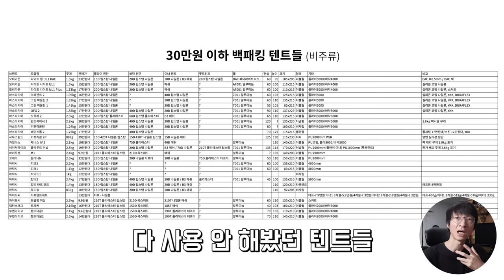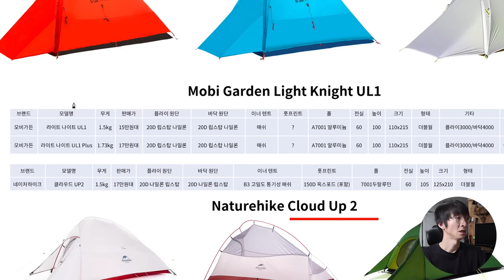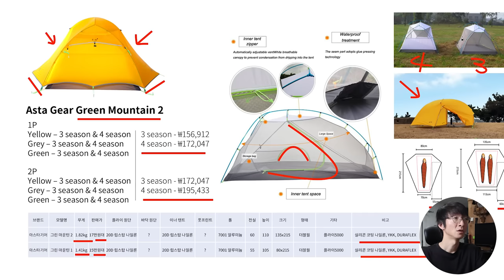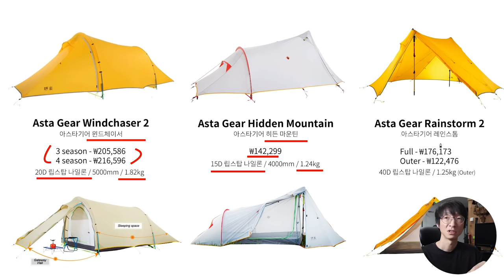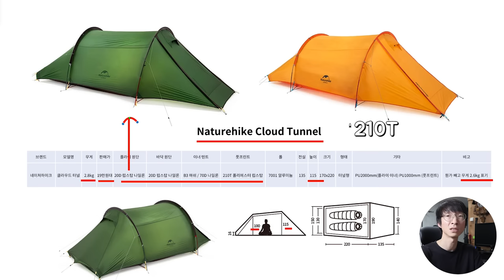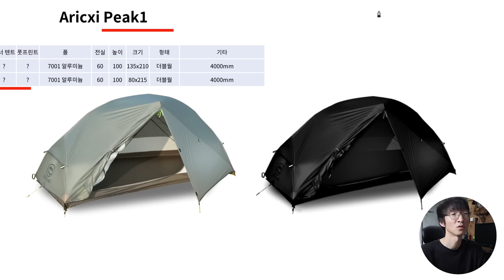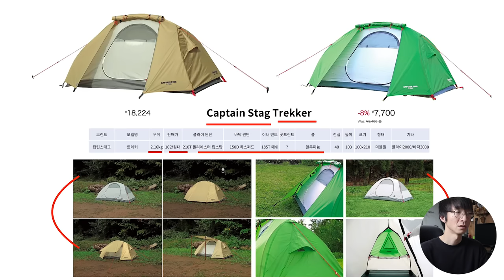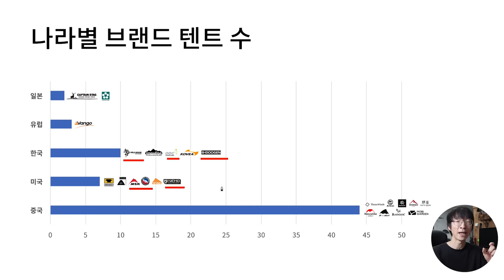30만원 이하 백패킹 텐트들이 또 있네? - 2탄 비주류 2023년 정리 TMI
30만원 이하 백패킹 텐트가 좀 더 찾아보니 또 있더라구요?
지난 1탄 영상에 이어서 구독자분들의 의견을 적극 반영해서!
두 번째 컨텐츠를 만들어 봤습니다.

1탄 영상에서 소개해 드렸던 텐트들은 그래도 많이 알려진 브랜드와 모델이었다면
2탄 영상에서 소개해 드리는 텐트들은 저도 처음 본 것도 참 많았는데요 :)

궁금하시죠?
그럼 영상으로 확인해 보시죠!

30만원 이하 백패킹 텐트들 비주류 전체 리스트

30만원 이하 백패킹 텐트들 비주류 가격대별

30만원 이하 백패킹 텐트들 1탄+2탄 리스트

서칭 판매 링크

본 링크는 최저가 링크는 아닐 수도 있습니다!
위의 링크 중 일부는 구매하시면, 저에게 일정액의 수수료가 제공됩니다.
궁금하신 분들은 관련 링크에서 정보를 얻으시면 좋을 듯하네요!